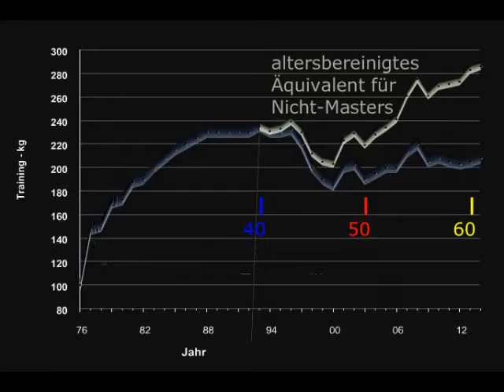Raw Bankdrücken - Walter Kurda - 2015